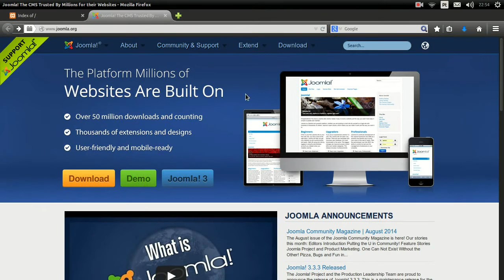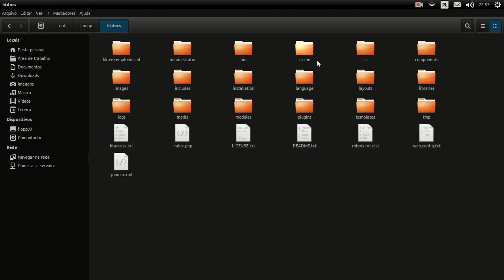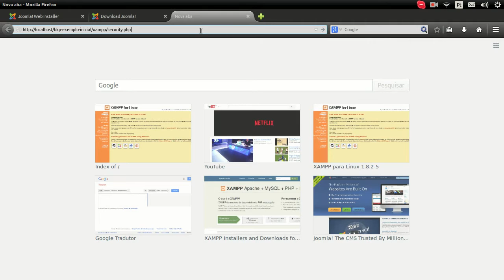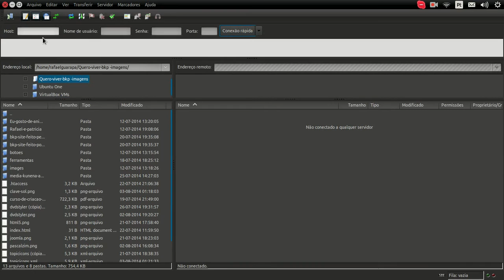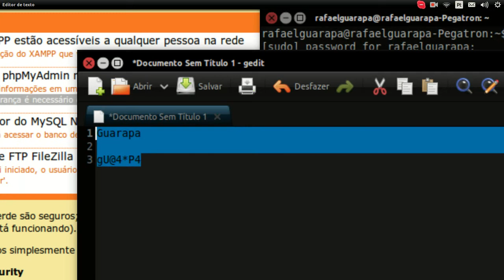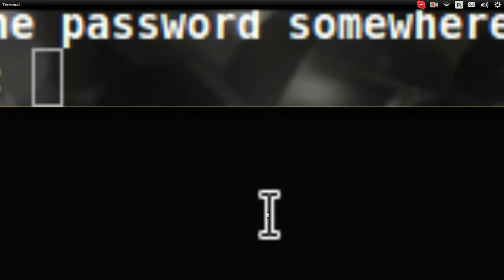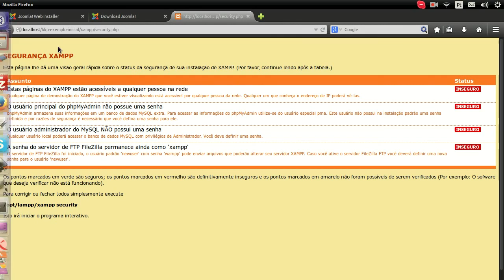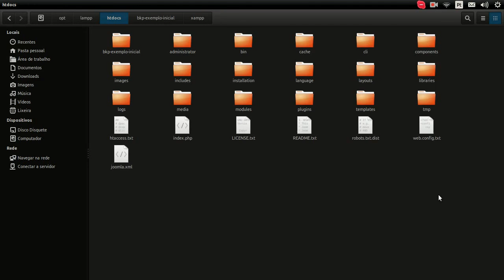Curso de Linux Servidor Web - 02 - Instalando Xampp = Apache + MySQL + PHP + Perl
Crie seu servidor Web no Linux Ubuntu e para testarmos as funcionalidades vamos instalar o CMS Joomla no seu localhost